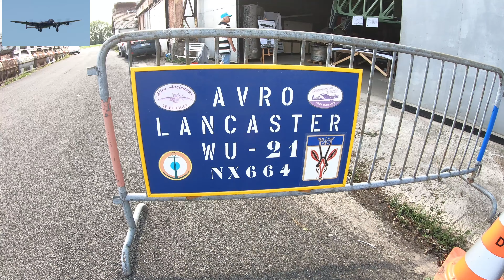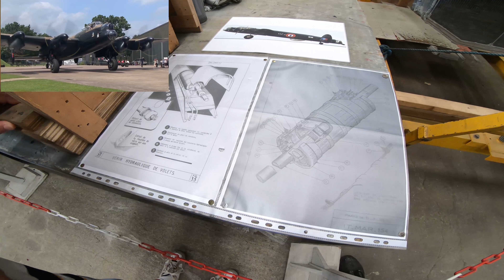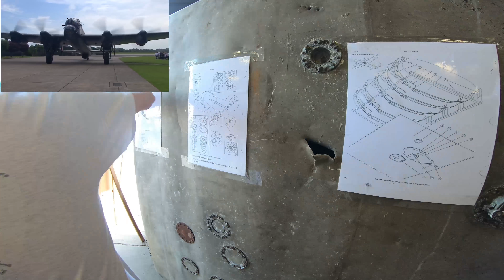2021 09 19 DEUGNY JOURNEE DU PATRIMOINE AVRO LANCASTER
Présentation du Avro Lancaster en cours de restauration à Deugny